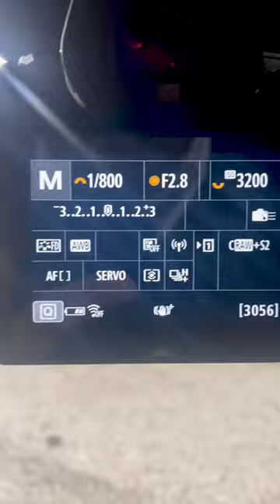My go to settings for sports manual mode on Canon R5